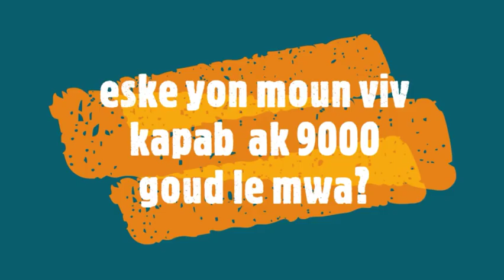Leta ayisyen ap fe gwo krim ak jenes ayisyenn lan ,yo peye ajan sante yo selman 9000 goud le mwa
Mezanmi eske yon moun ki genyen pitit ak madanm kapab viv ak selman 9mil goud??vini tande revandikasyon ajan sante yo